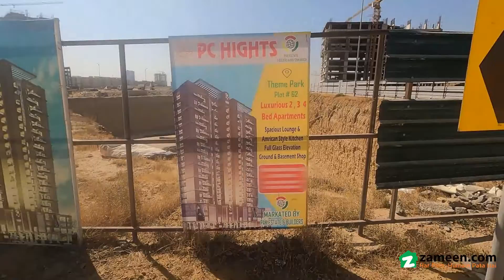117 SQYD FLAT FOR SALE IN BAHRIA TOWN KARACHI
PC Heights is a high-rise residential project launched by the famed Sona Properties. The development will soon grace the skyline of Karachi. Positioned in a promising location of Bahria Town, the development features luxury apartments. Having elements of contemporary architectural style and lavish fa ade, the residential complex will become an iconic landmark.

PC Heights will offer lavish 2, 3, and 4-bedroom apartments to cater to the needs of all sizes and shapes of families. Each apartment comes with a terrace, which provides striking views of the lake and lush green landscapes.

1,053 Sq-Ft
Bahria Town Karachi, Karachi, Sindh
4 Bed
4 Bathroom
Price 8,950,500/-